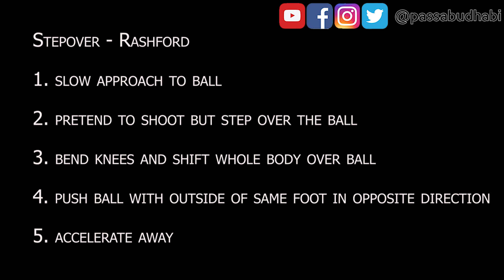Stepover - The Rashford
1v1 moves